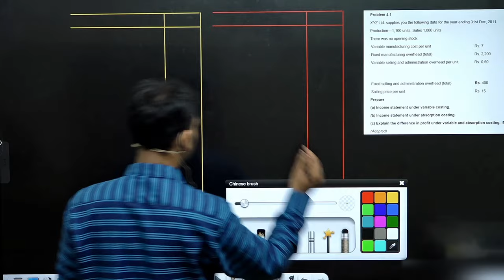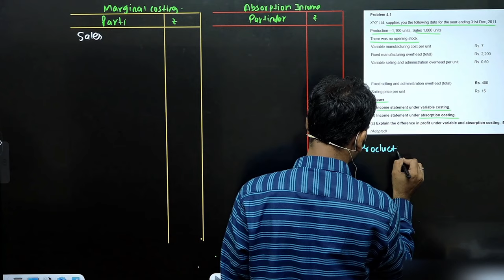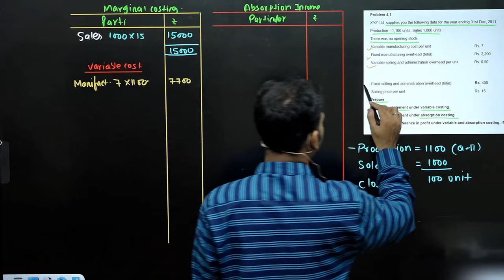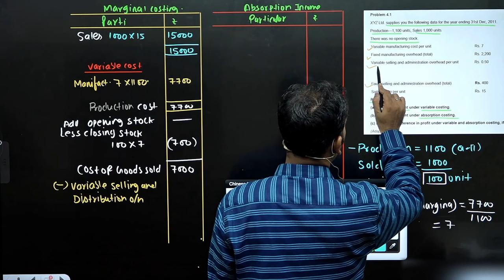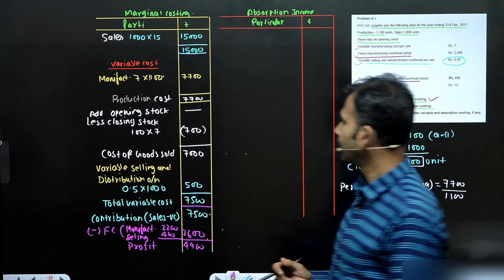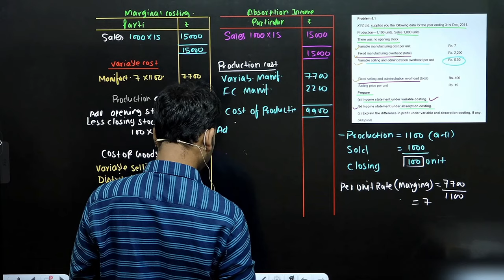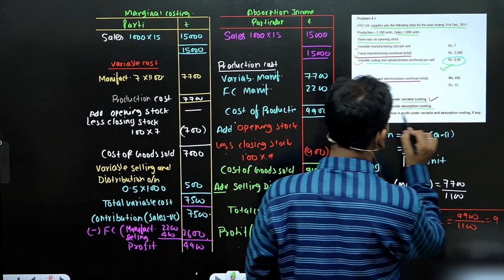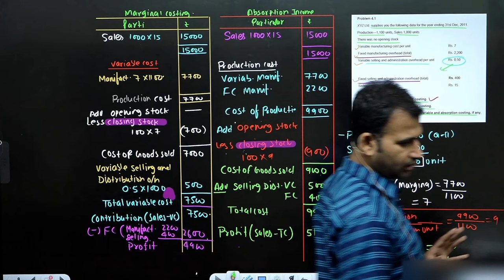MARGINAL ABSORPTION / PART 2 / concept and account format QUESTION / SEM 5 / BCOM CLASS